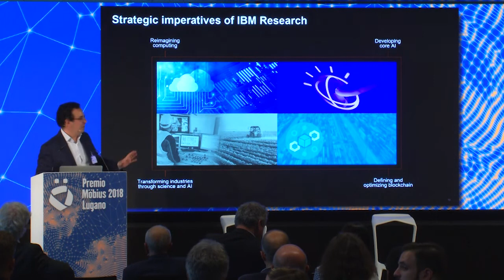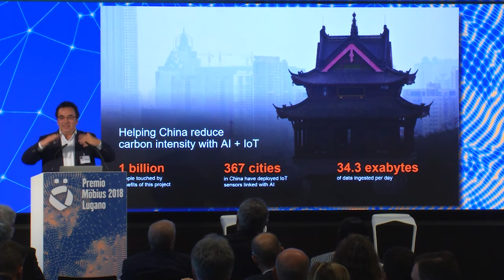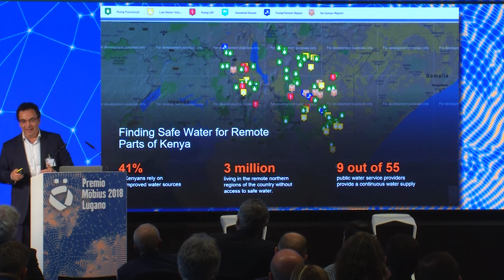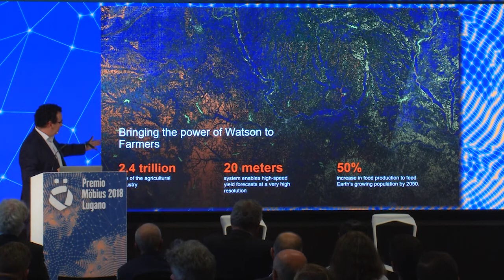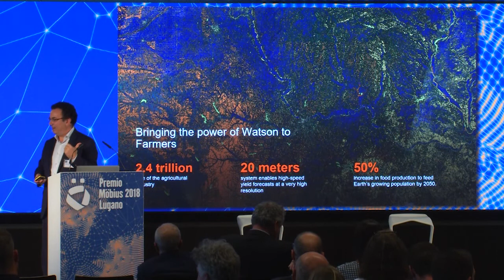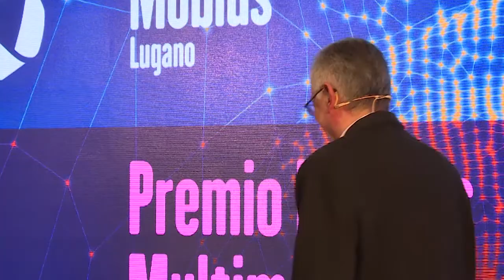Premio Moebius Lugano 2018:Tecnologie digitali al servizio dell’ambiente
In relazione al tema del Möbius 2018 “Digitale e ambiente”, che verrà ripreso nel Simposio di sabato, si inizia con un dibattito a due voci autorevoli. Esso vedrà quali protagonisti Alessandro Curioni, diret- tore del Centro di ricerca IBM di Rüschlikon (Zurigo) e Bruno Oberle, professore di economia verde (professor “of Green Economy and Re- source Governance”) al Politecnico federale di Losanna e già diretto- re dell’Uf cio federale dell’ambiente dal 2005 al 2015.
Riusciranno le tecnologie a salvare l’ambiente o rischiamo di essere sopraffatti sia da nuove tecnologie che ci stanno sfuggendo di mano sia da un’evoluzione ambientale che sta diventando sempre più deli- cata? Quali sono i veri problemi e quali le possibili soluzioni?